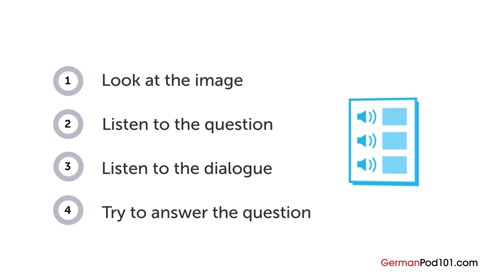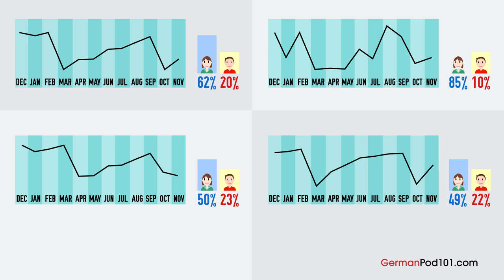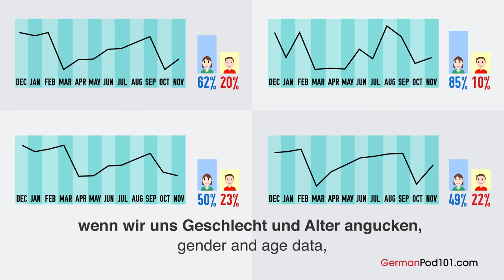German Listening Practice - Discussing a Sales Graph in German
Save 20% on FULL Access to GermanPod101 with your YOUTUBE coupon for All subscriptions

In this lesson, you will improve your listening comprehension skills from a German conversation about a sales graph.